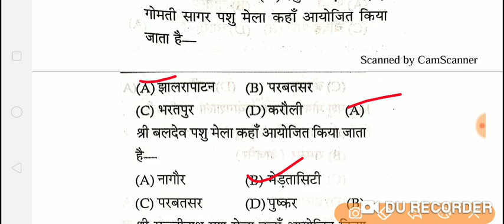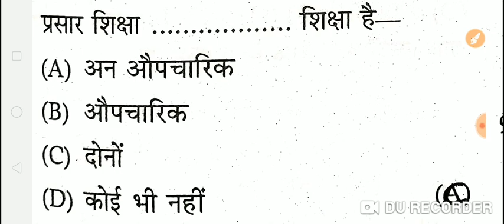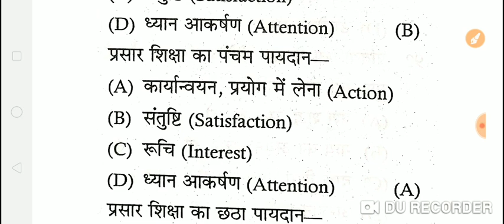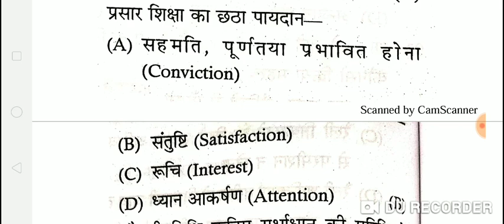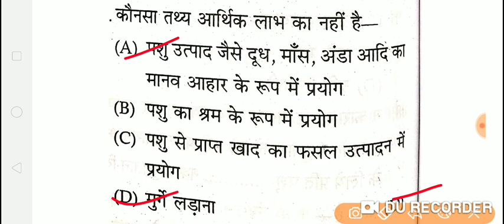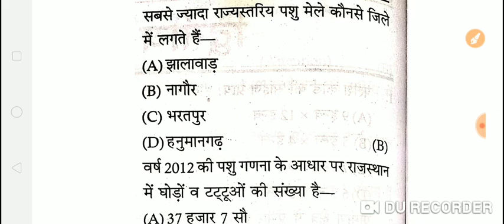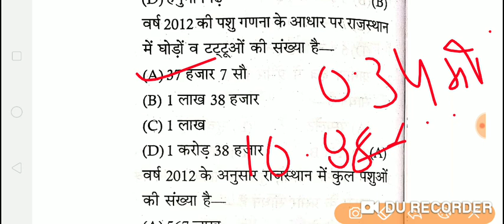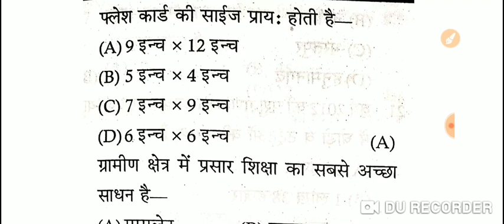Pashudhan Sahayak Important Questions Extension / LSA Important Questions पशुपालन प्रसार शिक्षा